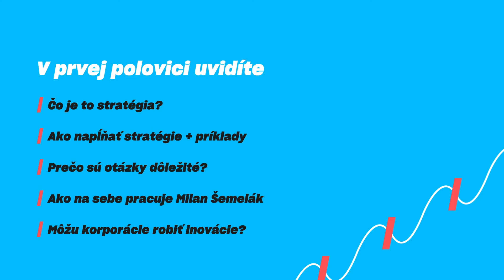52. Ako sa strategicky posunúť na ďalšiu úroveň | Milan Šemelák – Michal Truban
Mojím dnešným hosťom je jeden z najlepších marketérov, ktorý postavil komunikáciu mnohých úspešných veľkých firiem, akou je napríklad aj O2 – Milan Šemelák. Milan sa v marketingu pohybuje už veľmi dlho a ako on sám hovorí, za ten čas už našiel odpoveď na to AKO, a preto ho zaujíma skôr otázka PREČO.

Podnikom pomáha objavovať ich skutočný potenciál pomocou svojej firmy Stage on Mars. Tá prostredníctvom inscenácií dokáže nájsť odpovede na rôzne manažérske otázky. Je to v podstate divadlo so všetkými dôležitými ľuďmi vo firme. Môže sa to zdať spočiatku vtipné, avšak aj taká hra na čivavu dokáže odomknúť potenciál spoločnosti. V podcaste sa dozviete, ako a prečo to funguje.

O dôležitosti otázok sme sa rozprávali počas celého podcastu, pričom sme začali mojou obľúbenou témou – a tou sú stratégie. Milan ich má za sebou množstvo, takže jeho vlastná definícia vychádza z dlhoročných skúseností. Pri tejto téme sme sa zdržali dlhšie, v rozhovore teda nájdete odpoveď aj na to, ako stratégie vo firme pretaviť do reálnej exekúcie.

Milan má svoj vlastný spôsob práce na sebe, a prezradím vám, že je to spojenie schodov a piva. Vypočujte si podcast a napíšte mi do komentára, čo si o tomto štýle myslíte vy a či tiež vidíte zmysel v bolesti.

V závere podcastu môj hosť odpovedá aj na otázku, ako vymyslieť dobrý názov a prečo naming nie je len o slovíčkach. Celý diel je opäť silnou dávkou odbornosti, je plný skúseností, humoru a inšpirácie, ktorú možno práve v tomto momente potrebujete aj vy. Užívajte!

Kapitoly:

00:00:00 – Predstavenie hosťa
00:04:04 – Čo je to stratégia?
00:19:51 – Ako napĺňať stratégie + príklady
00:28:02 – Prečo sú otázky dôležité?
00:38:09 – Ako na sebe pracuje Milan Šemelák
00:45:53 – Môžu korporácie robiť inovácie?
00:49:09 – Ako vymyslieť dobrý názov?
00:56:03 – Čo odporúča Milan Šemelák
01:01:30 – Zmysel života podľa Milana Šemeláka